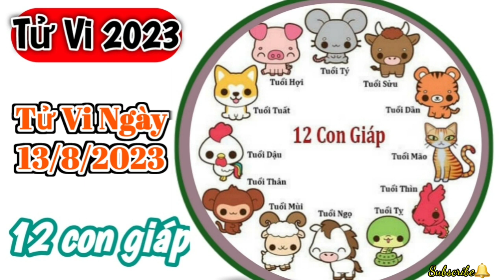Tử Vi Hàng Ngày 13/8/2023 của 12 Con Giáp